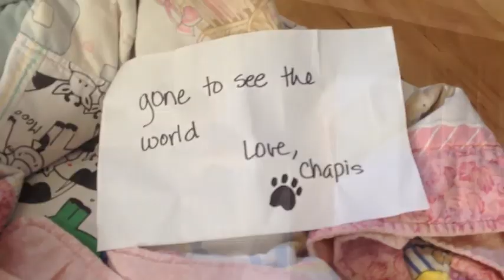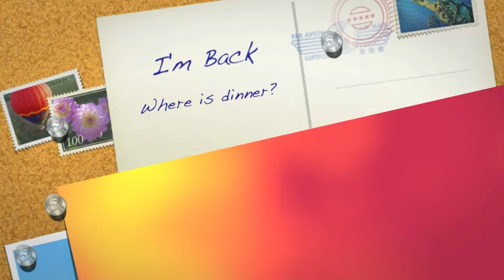Missing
Well Actually... join the band as they search for Chapis, who went "Missing"